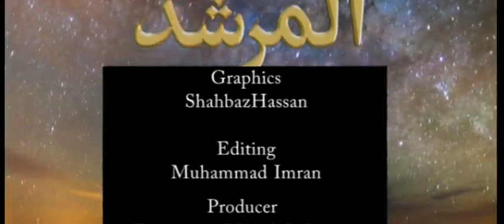Al Murshid ep 157 | Hazrat Ameer Muhammad Akram Awan | Silsila Naqshbandia Owaisiah | Almurshid TV